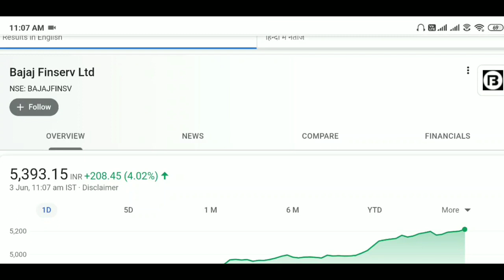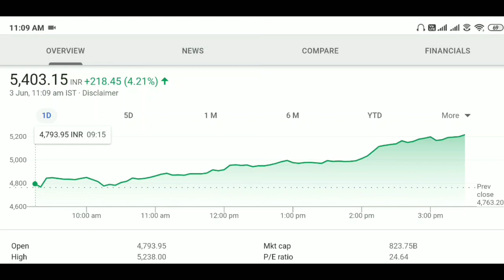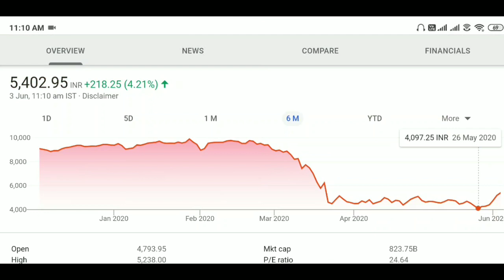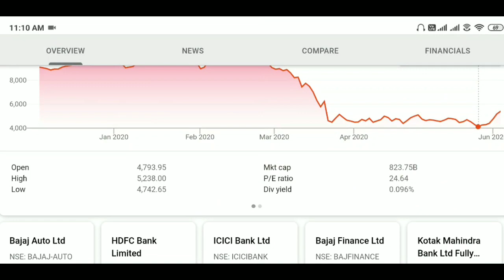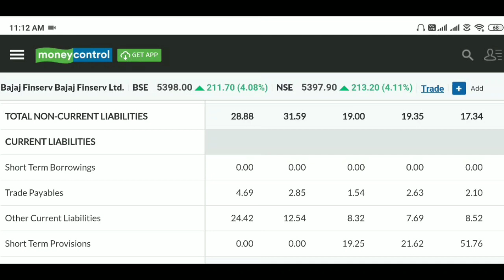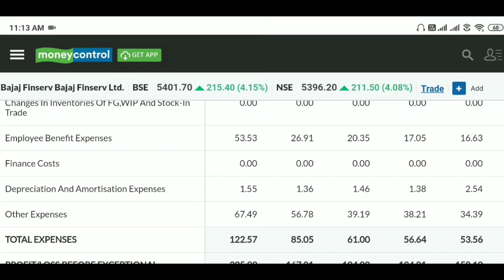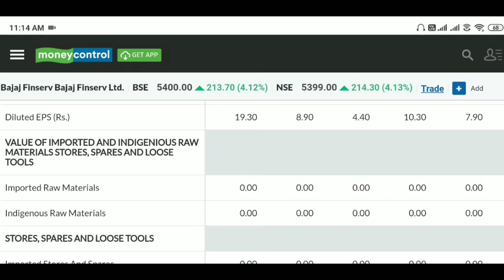bajaj Finserv, Support तोड दिया। Bajaj Finserv stock analysis ।‌ bajaj Finserv share | Mr Kashyap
About Video: bajaj Finserv, Support तोड दिया। Bajaj Finserv stock analysis ।‌ bajaj Finserv share | Mr Kashyap

twiter:-          misterkashyap

Mr Kashyap

Mr. Kashyap